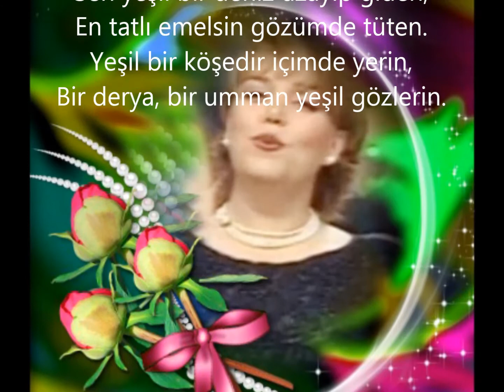Belkıs DİKMEN-Bahar Meltemidir Başımda Esen (NİHAVEND)R.G.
SOLİST:
*BELKIS DİKMEN *
VİDEOYU YAPAN
*RECEP GAYRETLİ*
GÜFTE: KAMURAN ÖZBİR
BESTE: EMİN ONGAN
USUL: DÜYEK-SEMÂÎ
MAKAM: NİHAVEND
Bahar Meltemidir Başımda Esen
İçimde hatıran, gözlerimde sen.
Sen tatlı şarkısın dudakta her an,
Bir isimsiz peri cennette kalan.
Sen yeşil bir deniz uzayıp giden,
En tatlı emelsin gözümde tüten.
Yeşil bir köşedir içimde yerin,
Bir derya, bir umman yeşil gözlerin.